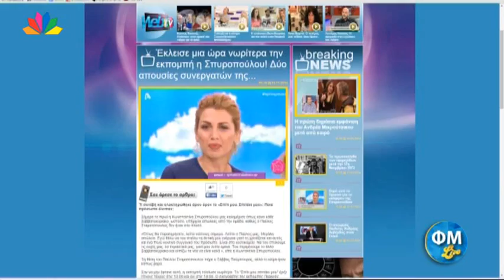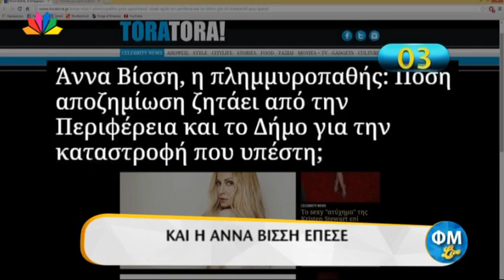ΦΜ Live - 17.11.2014 - φάρσα στη Μαριάντα Πιερίδη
Φώτης Σεργουλόπουλος και Μαρία Μπακοδήμου στο "Παίξ' το μου κι αυτό":
• Συνδυασμός που σκοτώνει !
• Αλούπη: Ζητά ψήφους από όλο τον κόσμο
• Θεοχάρης Ιωαννίδης: Στείλτε μου χρόνια πολλά!
• Πόσα τετραγωνικά είναι η τηλεόρασή σας?
• Η βιβλιοθήκη της Κωνσταντίνας Σπυροπούλου έχει γαλλικά βιβλία
• Είναι και οικονομική
• Πάλι καλά που είσαι κι εσύ και μας ανοίγεις τα μάτια
• Το φόρεμα της Μις Μακεδονία κάνει στράκες
• Για ποιο λόγο να φοράτε ντεκολτέ: για το κοντράστ!
• Καινούργια δόντια !
• Του Γιώργου Λιάγκα του αρέσει πολύ ο Νάσος Παπαργυρόπουλος
• Βρέχει κομήτες! Στο κλειστό ή ανοιχτό πάρκινγκ

• Ποια γνωστή κυρία της τηλεόρασης δεν έχει κοιμηθεί ποτέ με κανέναν άνδρα στο ίδιο κρεβάτι και αφού γίνεται ότι γίνεται, τους στέλνει στο κρεβάτι τους?
• ΚΟΨΕ ΡΑΨΕ
• Ποιος κύριος της τηλεόρασης χαρακτήρισε «σερνοκοθήλυκο» τον Λάκη Γαβαλά, «εμετικό και αισθητικά απαράδεκτο», υποστηρίζοντας ότι είναι η «Κοντσίτα της Ελλάδας»?

• Ποια διάσημη κυρία έμεινε άναυδη όταν άκουσε να την γιουχάρουν ανεβαίνοντας στη σκηνή για να απονείμει βραβείο κι εκείνη ψύχραιμα απάντησε « συνεχίστε… διασκεδάζω μαζί σας»?
•  ΚΟΨΕ ΦΑΤΣΑ  "Θα ‘λεγες όχι σε μπόνους, για να σώσεις συνάδελφο?"
• ΕΠ’ ΑΥΤΟΦΩΡΩ: "Ποιος είναι ο βαθμός του απολυτηρίου γυμνασίου της Νάντιας Μπουλέ?"

Ξαφνικός Θάνατος: «ΧΑΛΑΣΜΕΝΟ ΤΗΛΕΦΩΝΟ»

Ο Φώτης κάνει τηλεφωνική φάρσα στην  Μαριάντα Πιερίδη.